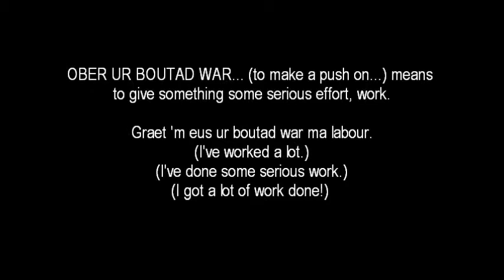(Breton language) ober ur boutad (Fañch dialect 168)